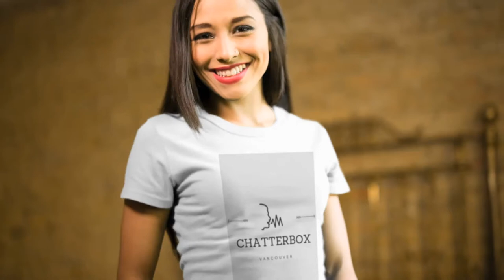Welcome to Chatterbox Tees !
Chatterbox, "T-shirts that speak for themselves".  Chatterbox represents everyone in the public speaking arena, Toastmasters, professional speakers and those actively interested in the art of public speaking. Our designs are based on concepts from the public speaking community and our interactions with the global community.